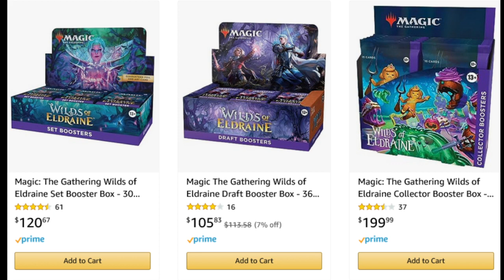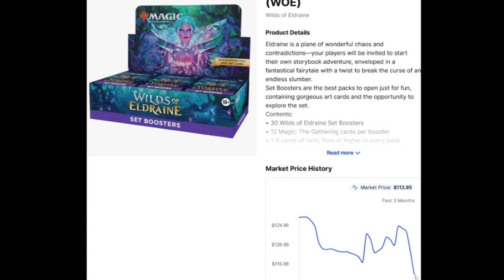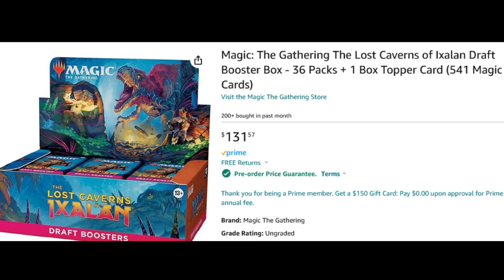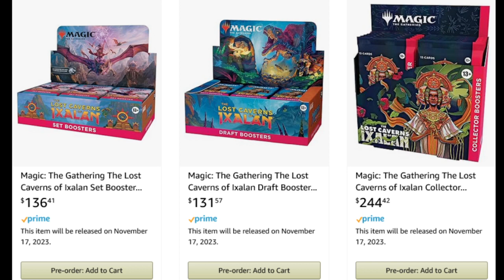Wizards/Hasbro raise prices and cut print runs?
Rumble ---Capnclydes